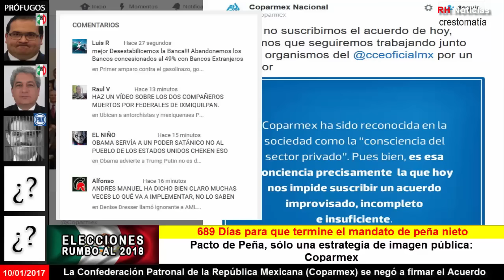Durísimo golpe: La (Coparmex) se negó a firmar el Acuerdo de peña nieto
Fuente: Proceso